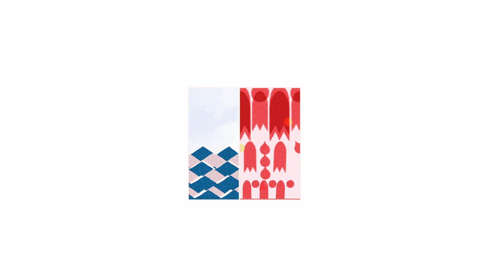Mañke Chile, emprendimiento ganador de Más Valor Turístico 2023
Mujer naturaleza es un área de Mañke Chile donde el foco está puesto en el turismo y las actividades vinculadas a la naturaleza y cultura con enfoque de género en la Patagonia chilena. Inspirándose en los elementos de la naturaleza, aire, tierra, agua y fuego nuestros programas van a la esencia femenina movilizándonos y reconociéndonos en esos elementos y vinculando a la naturaleza, pues somos naturaleza y la Patagonia es femenina.
Descubre más en sernatur.cl/masvalorturistico.